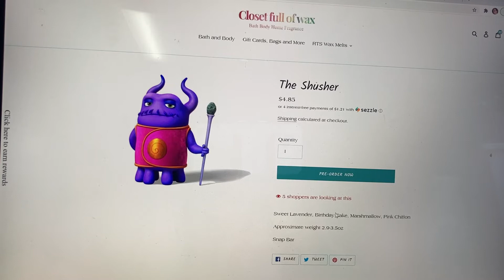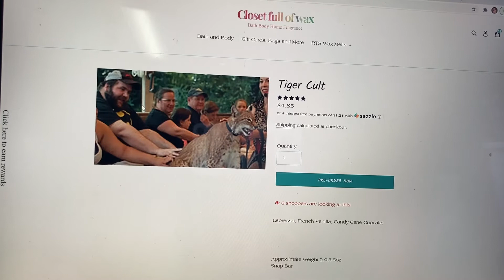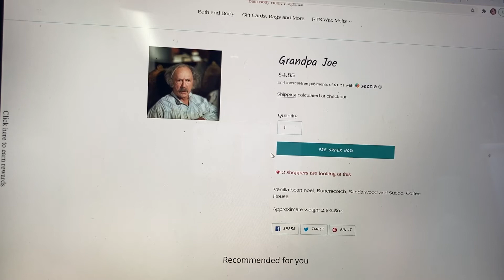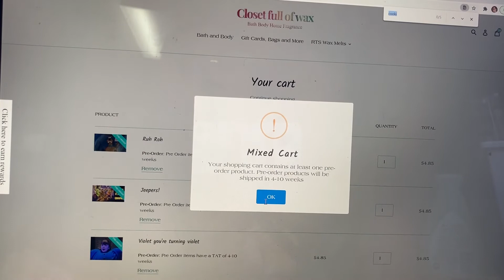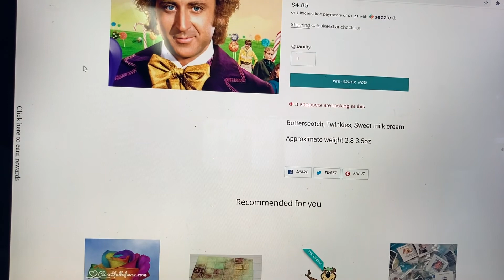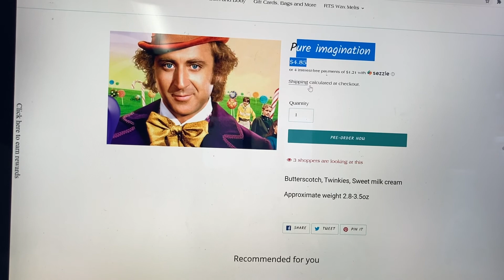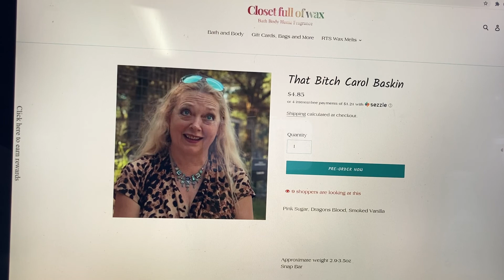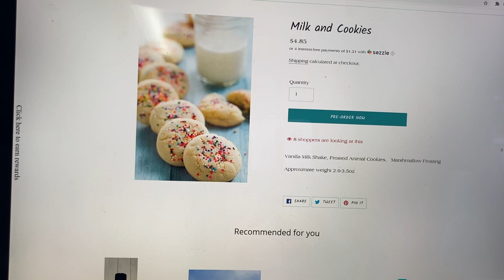Closet Full of Wax Shop With Me